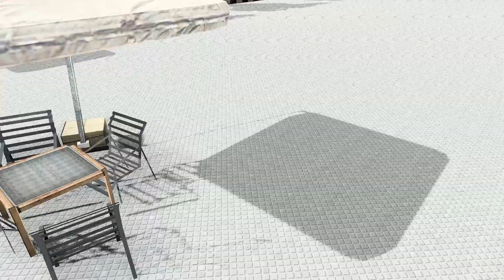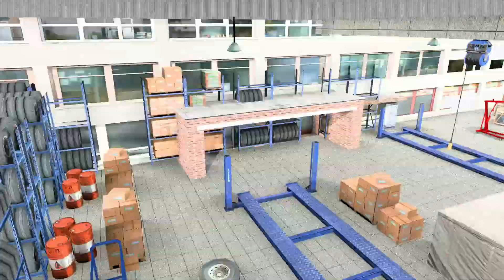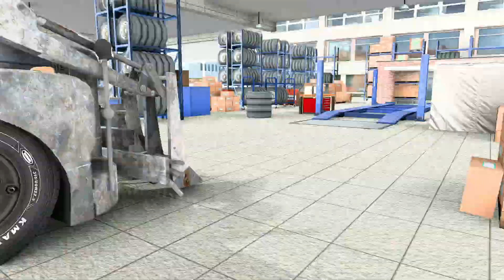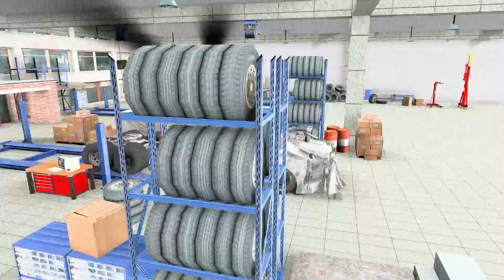পূর্ণ রুপ পেল ভৌতিক ট্রাকটি |GMT BD MAP V3 | Bus simulator Bangladesh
আজ আমারা দেখব কেন আবারও ফিরে আসল ভৌতিক ট্রাক টি। তোমরা ইন জয় করবা।

পুলিশ কেন আটক করল গ্রীন লাইন এর বাস |Bus simulator Bangladesh|BD next gen map v4 limk
ETS 2 BD next gen map|HANIF RN8 নিয়ে NEW PRO আস্তে টান কেন |Bus simulator Bangladesh
NEW PRO ছোট ভাই GOP PRO যখন অল্প কিছু যাত্রী নিয়ে ঢাকা থেকে বরিশাল যায় | Golden line bus|ETS2
এনা আপা কেন আজ রাজশাহী যেতে পারল না | BD NEXT GEN MAP V2|Part 1|ETS 2 BD map
BD NEXT GEN MAP V2|৬ টা দুর্ঘটনা দেখার পর গোল্ডেন লাইন নিজেই দুর্ঘটনার কবলে | ets2
ভারত ভ্রমন শুরু পর্ব ৮ |GMT BD MAP V2|আজমির যাবার পথে উনাদের সাথে দেখা |ETS 2 BD map
BD NEXT GEN MAP V2|মারাত্মক দুর্ঘটনা শিকার হানিফ সাকুরা আর এনা আপা |Bus simulator Bangladesh
নতুন ড্রাইভার আর জোনাকি ম্যাডাম কে নিয়ে চলে গেলাম চাঁদপুর |ETS 2 BD map|GMT BD MAP V2

My pc conf :
• Special Feature: 802.11AC Wi-Fi adapter | RGB 7 Colors Gaming mouse